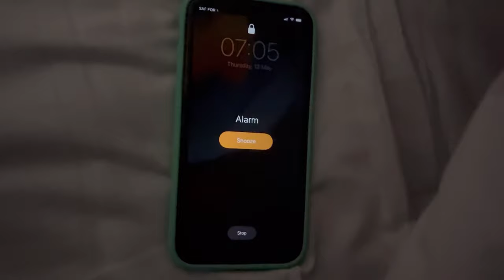MY MORNING ROUTINE 2022 | A Chilled Hotel Morning Routine | Sure Mwaka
I thought I would film a brief morning routine, basically how I start my day when I am not at home and share it with you guys. I hope you enjoy this video.

WEEKLY VLOG; Staycationing | Dinner Dates | New iPhone 13 Pro Max | Furniture Shopping | Sure Mwaka

Musician: Carl Storm

Musician: Carl Storm

Musician: Carl Storm

Musician: Carl Storm